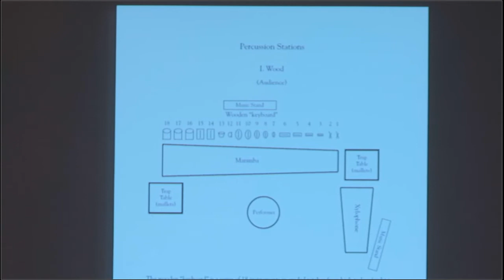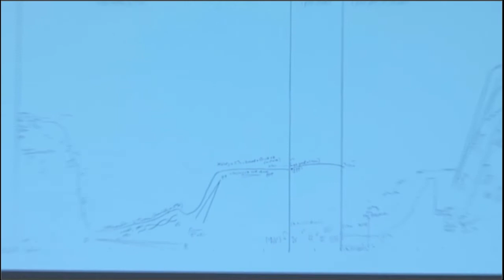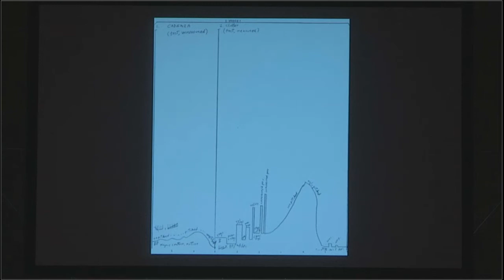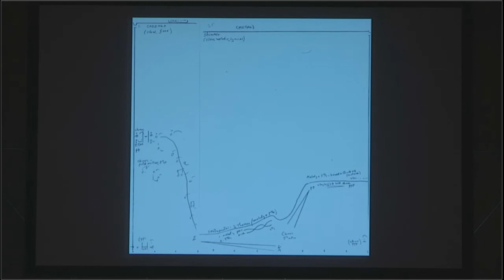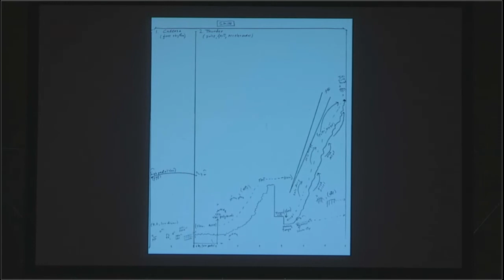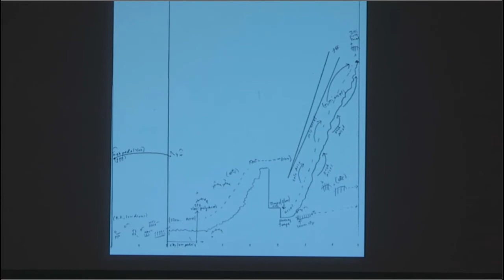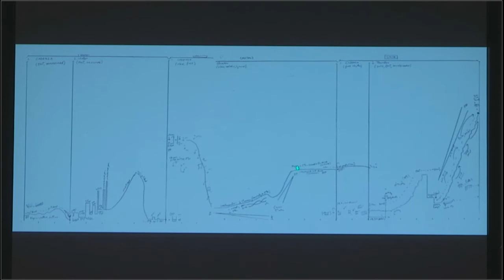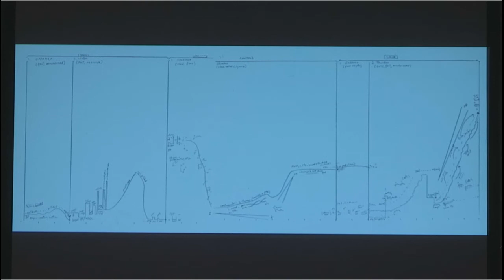alumni UBC – Master Mind Master Class Signature Series with John Corigliano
From his Oscar-winning score for The Red Violin to his opera The Ghosts of Versailles, his acclaimed Symphony No. 3, Circus Maximus, and his Grammy-winning Conjurer: Concerto for Percussionist and String Orchestra, American composer John Corigliano has built one of the richest, most unusual, and most widely celebrated bodies of work of any composer in the last forty years. His “architectural” method of composing has allowed him to forge a strikingly wide range of musical materials into arches of compelling aural logic. Take a look into the mind and method of this internationally-renowned composer.